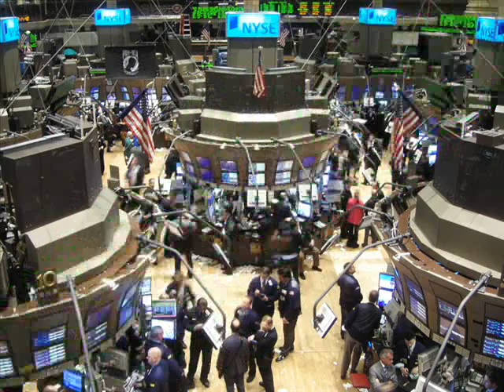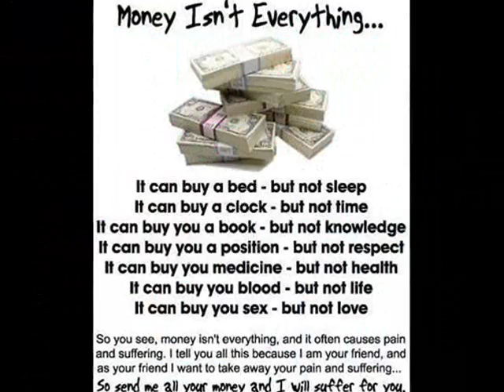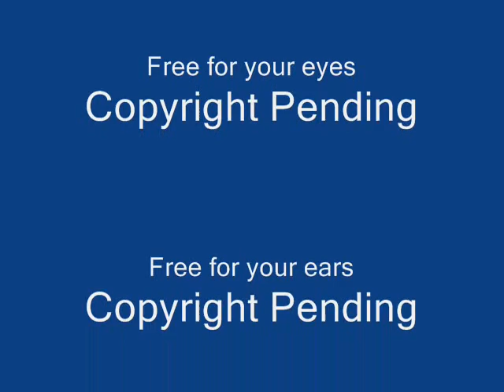Ken Smith - Slave to the System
Ken Smith says the writing is on the wall that we are just a Slave to the System...